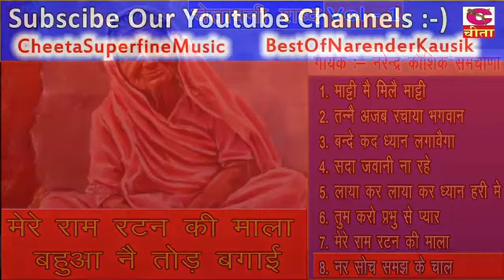चेतावनी भजन || भाग-1 || मेरे राम रटन की माला बहुआ नै तोड़ बगाई || Narender Kaushik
Album :  Chetawani Bhajan-Part-1
Singer :  Narender Kausik

Thank You So Much By : Best Of Narender Kausik